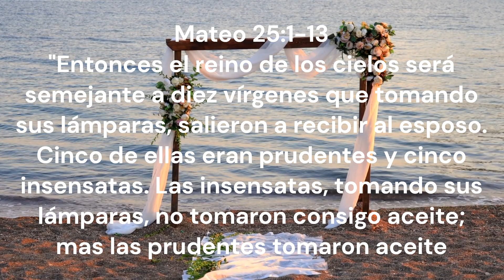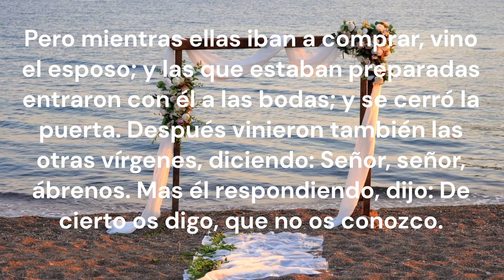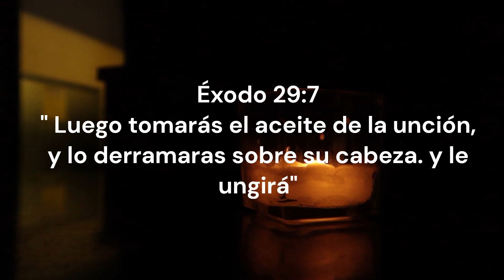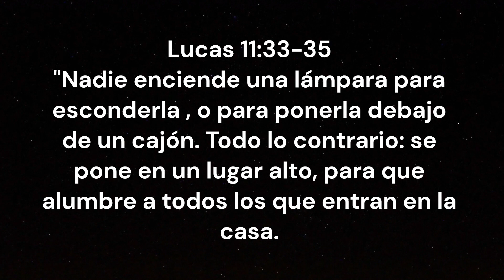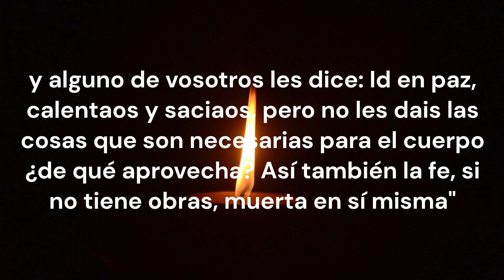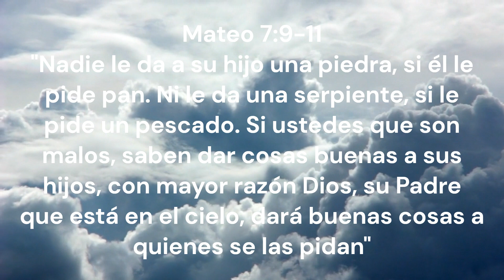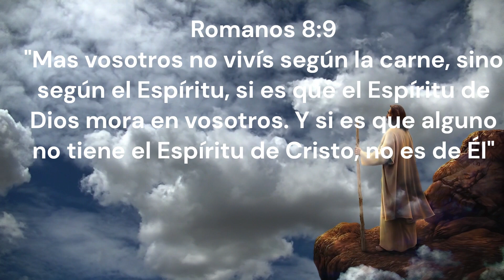La falsa seguridad de algunos los cristianos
Bienvenidos a Canal Philomena, en el video de hoy les presento el significado de una de las parábolas más hermosas.